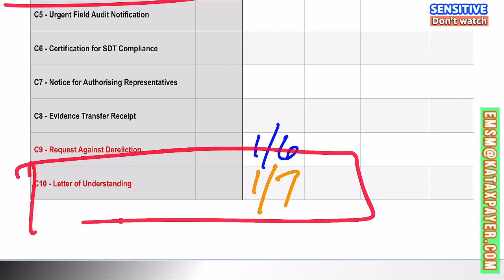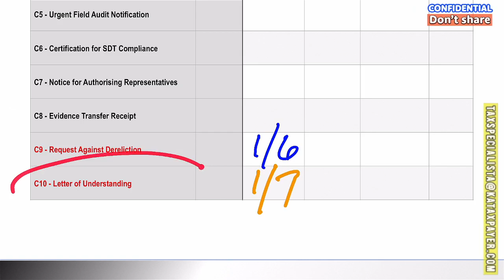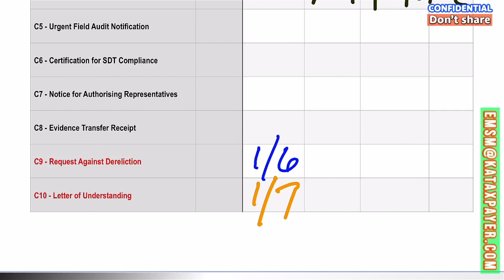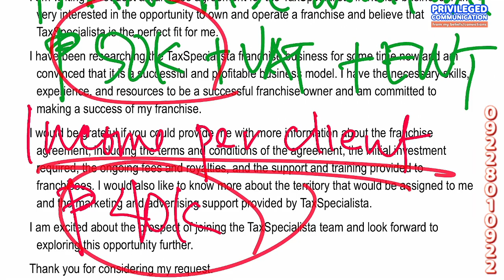Case 7 Avoiding Garnishment Levy Distraint Use Letter of Understanding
The Letter of Understanding (LOU) is a document that the Bureau of Internal Revenue (BIR) in the Philippines may use to negotiate payment terms with taxpayers who have unpaid taxes or who have committed tax violations. There are several benefits to using LOU in avoiding garnishment, levy, and distraint from the BIR angle, including:

Avoiding garnishment, levy, and distraint: LOU can help taxpayers avoid garnishment, levy, and distraint by negotiating payment terms with the BIR. This can provide taxpayers with a more manageable payment plan and can help prevent the BIR from seizing assets or funds to satisfy tax liabilities.

Reducing penalties and interests: Through LOU, taxpayers may be able to negotiate with the BIR to reduce their penalties and interests. This can result in significant savings for taxpayers, especially those who have substantial tax liabilities.

Simplifying the payment process: LOU provides taxpayers with a simplified payment process that can reduce the burden on taxpayers who may otherwise have to navigate complex tax laws and procedures. This can help ensure that taxpayers are able to comply with their tax obligations and avoid penalties.

Avoiding legal consequences: By entering into an LOU with the BIR, taxpayers may be able to avoid legal consequences associated with non-payment or non-compliance. This can help protect taxpayers from the risks associated with legal action, such as fines, imprisonment, and damage to reputation.

Overall, LOU can provide significant benefits to taxpayers in the Philippines who are facing garnishment, levy, and distraint from the BIR. By negotiating payment terms and reducing penalties and interests, taxpayers may be able to avoid legal consequences and simplify the payment process. These benefits can ultimately help protect the interests of taxpayers and promote the effective functioning of the government.

.Donor .Donee
WITNESSES: